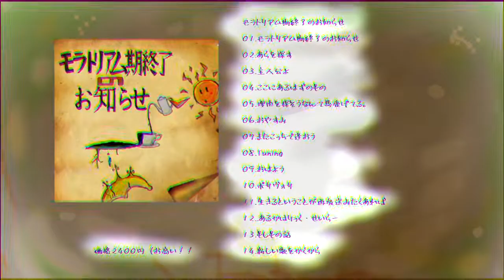ダウンロードできるようになったよ！っていうご報告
1stあるばむ「モラトリアム期終了のお知らせ」のダウンロード版が配信開始されました。
価格は大体2400円です。ちょっとお高めなのかな？ごめんね。
余裕のある方、宜しければ聴いてやってください。
下のリンクから各種サイトに飛べるはずです。
また、これら以外の配信サイトでも配信されているようです。
探してみてください。

あまぞん

グーグルプレイ

あいちゅーん(Apple Musicに飛んでしまう場合はiTunes Storeから検索してみて下さい。)

スポーティファイ